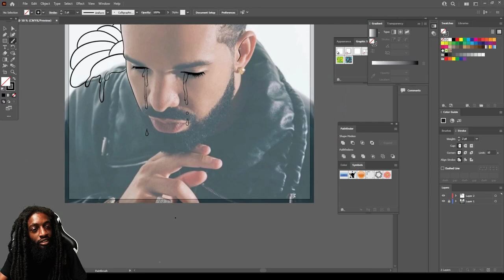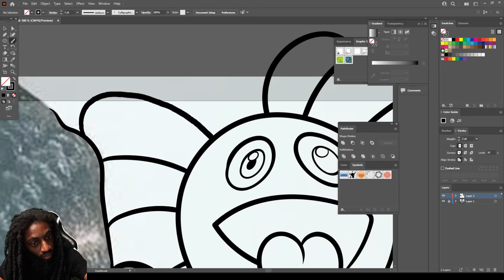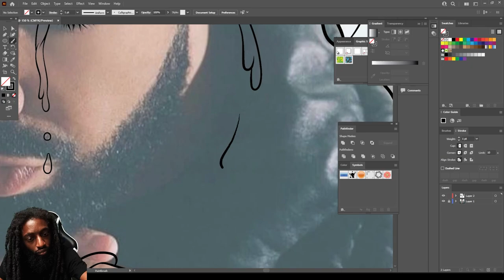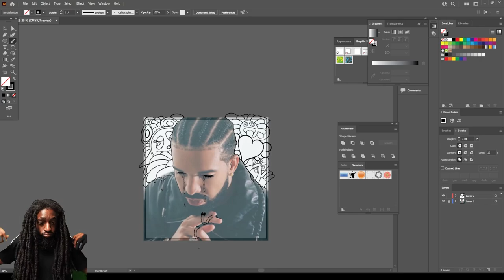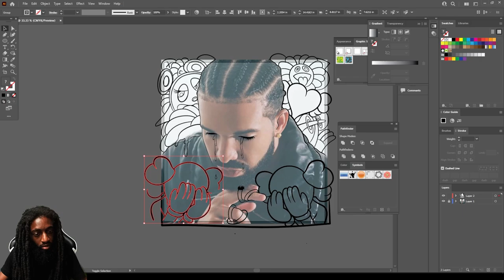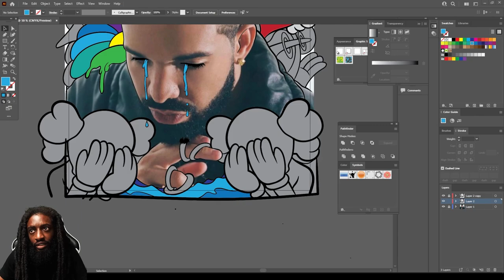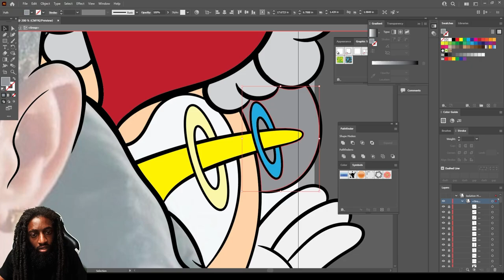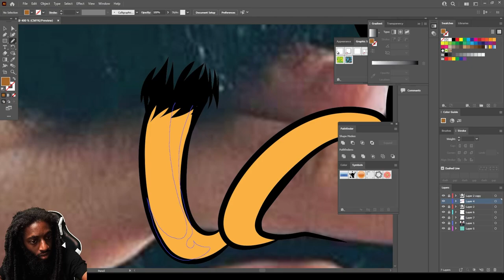Adobe Illustrator | DRAKE CUSTOM ART